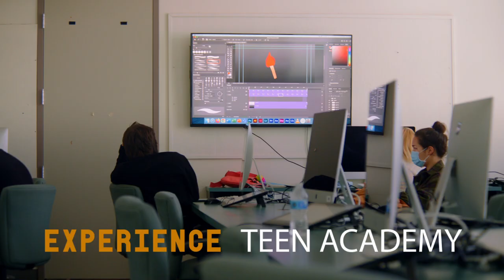Teen Academy at the Art Academy of Cincinnati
Want to know more about the AAC's Teen Academy? Sam Holloway, our Community Education Manager, presents an overview of this amazing youth program that's offered by our Office of Engagement.